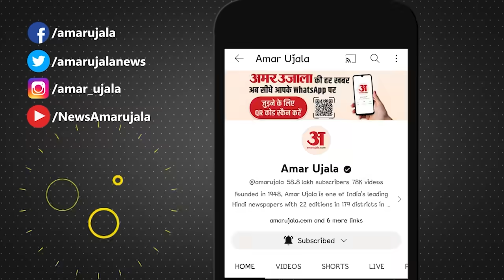Haryana New CM: नायब सैनी को यूं ही नहीं बनाया गया CM, RSS की नजदीकी का मिला बड़ा फायदा! BJP